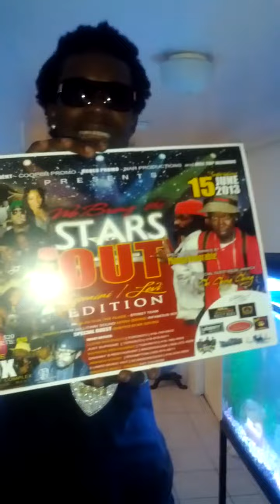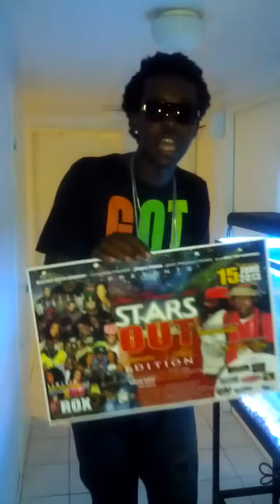We Bring The stars out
We Bring The Stars Out. Slap weh...